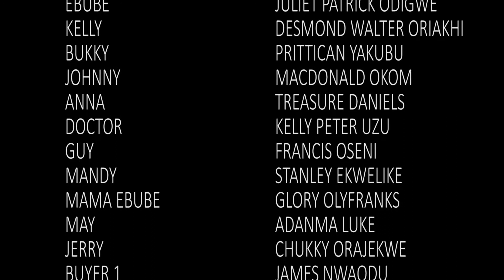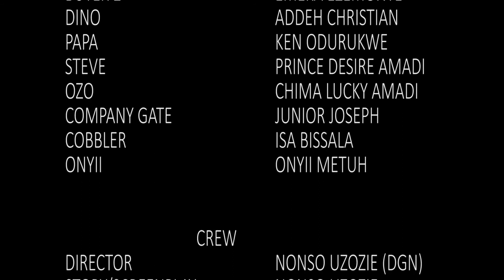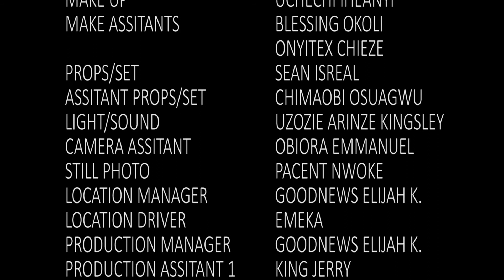HOW I LOST MY SON BECAUSE OF MY WIFE'S WAYWARD LIFE STYLE 9&10 (Mercy/Onny Michael) 2021 MOVIE